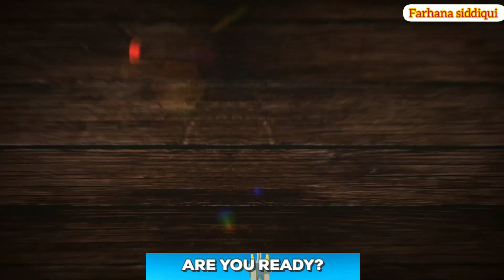Steak | Beef steak recipe| beef steak with mushroom sauce | How to make beef steak at home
ASSALAM u alikum all friends and family members hope you guys are fine and stay safe at home ameen 🤲❤.. Today I share the beef steak recioe with mushrooms  sauce recipe in urdu with tips and tricks Easy recipe for beginners and bachelors,each and every step i show detail in my vedio hope you all like it all recipe is try and tested hope you guys like it shows your love ❤❤..
INGREDIENTS;
Beef under cut 1/2 kg
Salt,black pepper, mustard paste, garlic powder/ fresh garlic,oil cream mushrrom spring onion etc